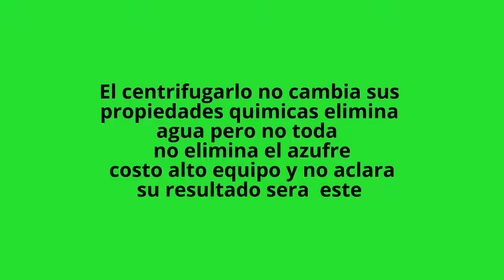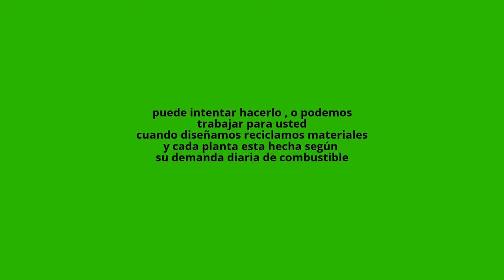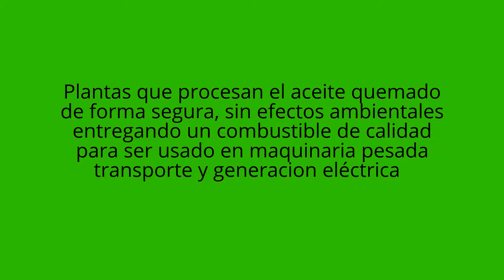reciclaje de aceite quemado de motor para convertirlo en combustible diesel 245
A diferencia de otras tecnologías que emplean bombas de vacío , centrífugas o aditivos este método simplifica la extracción del diesel del aceite quemado de motor y otros derivados del petróleo, empleándose calor nada más, desde un metro cubico en adelante.